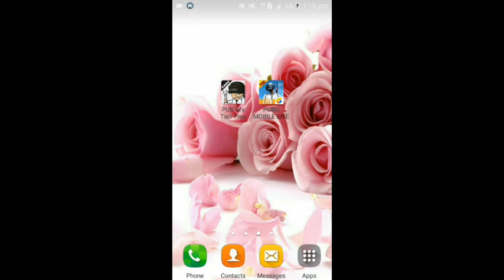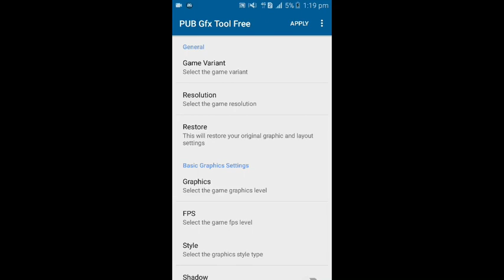How to Enable Pubg lite HD HDR graphics 1 & 2 RAM Phones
Kya Man Pubg lite Bast Game Booster pr video Bnao??? Please comments
And please Sport me please

Lite gaming channel

Litegaming channel